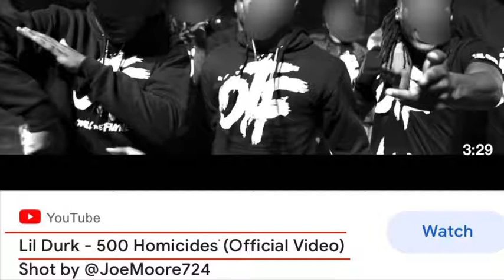If we are serious about stopping our kids being killed daily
If we are serious about stopping our kids being killed daily we must be willing to fight against the culture that’s inspiring them to behave like this. If we are not willing to stand up against that then we are not willing to solve the problem. It’s just words with no sincere action.For you it may be just a song but for the children it’s a lifestyle and a culture. If money $, fame and relevance means more to us than our children then we are also part of the problem. We can’t blame others if we don’t have the courage to speak up and be heard. May Allah protect our children!!!Advise those rappers to stop inciting our children towards murder and violence.